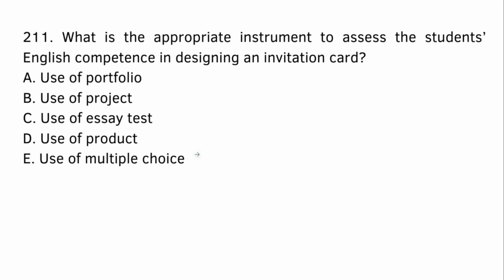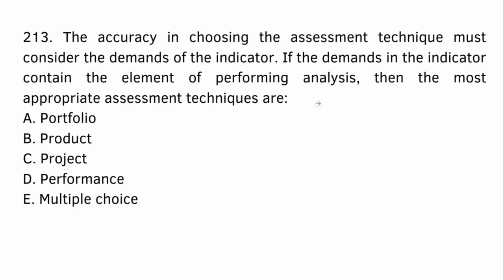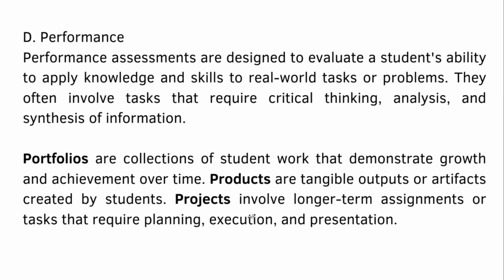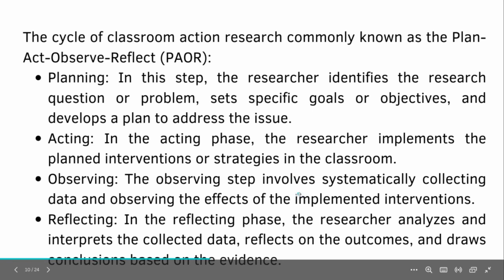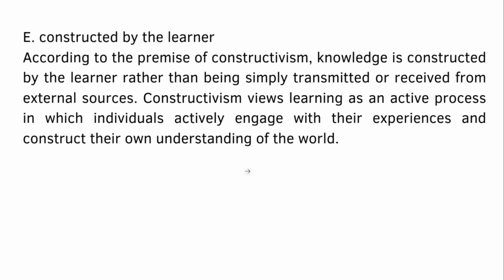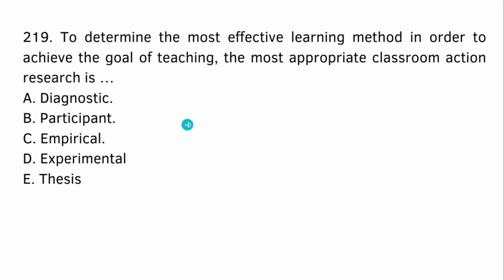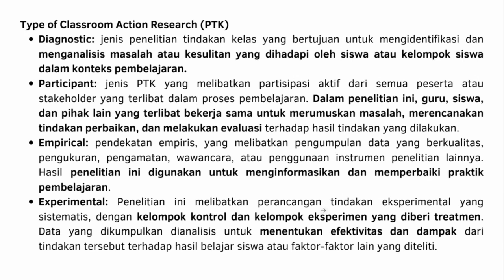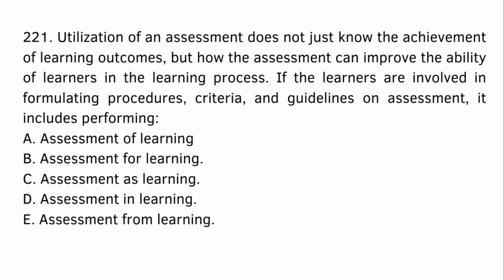Soal PPG Bahasa Inggris Sering Muncul di Test | Harus dikuasai dan Paham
Soal PPG Bahasa Inggris Sering Muncul di Test | Wajib dikuasai dan Paham

Pretest PPG Bahasa Inggris Tahun 2023 Part 25 || Kupas Tuntas soal-soal yang sering muncul di Pretest
Soal Pretest PPG Bahasa Inggris 2023 untuk daljab dan prajab Lengkap dengan Penjelasannya. Materi yang dibahas meliputi pedagogik dan materi profesional bahasa inggris. Soal yang dibuat sudah sesuai dengan kisi-kisi terbaru dan dengan penjelasan lengkap sehingga dapat menambah wawasan tentang materi yang akan keluar di Pretest PPG tahun 2023.
Salah satu bahasan yang terbaru adalah jenis-jenis PTK, taksonomi bloom dan model pembelajaran.

PPG, SOALPPG, PRETESTPPG, SOALPRETESTPPG, ppg, ppgdaljab, soalppg2023, soaldanpembahasanppg, ppg2023, soalppg, bocoransoalppg,